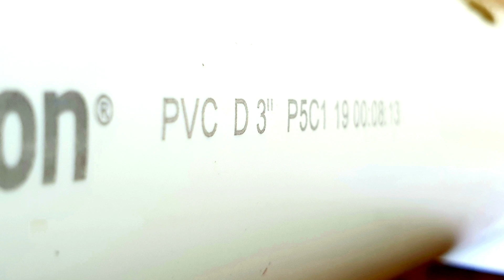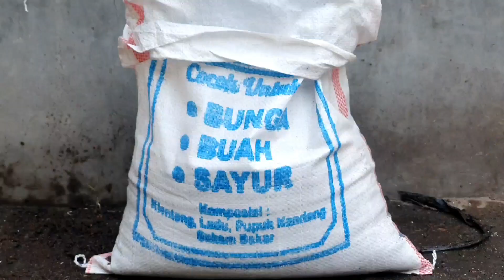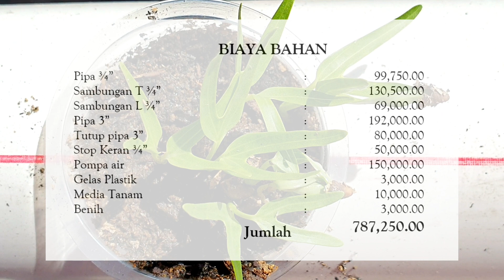Kolam Ikan Nila Lebih Produktif dengan Hidroganik (Komponen Biaya Hidroganik)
Kolam ikan nila skala rumah atau pekarangan sempit dapat dimaksimalkan potensi produktivitas dengan menambahkan instalasi budidaya hidroganik. Ruang terbuka di atas kolam dapat dimanfaatkan untuk menempatkan instalasi hidroganik. Kotoran ikan dapat dimanfaatkan tanaman sebagai nutrisi pertumbuhan.
Diversifikasi produk kolam ini dapat menambah ketahanan pangan keluarga. Tanaman bisa dipilih sesuai dengan kebutuhan dan tingkat kesulitan budidaya.
Komponen biaya hidroganik atau analisis biaya dapat disimak dalam video kali ini.